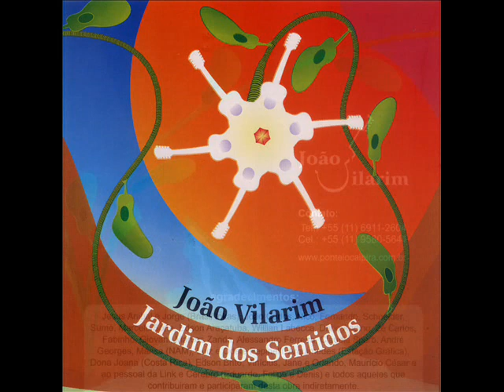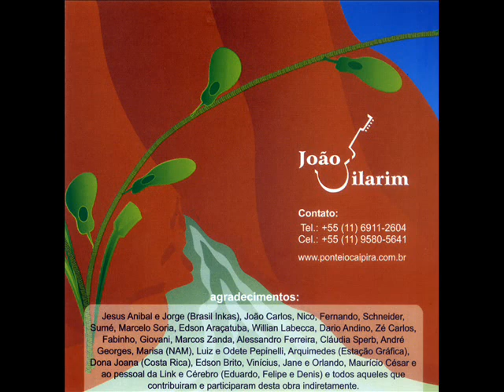04 Ao Longo Das Eras - João Vilarim - Jardim Dos Sentidos (2003)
Ao Longo Das Eras - João Vilarim

A boca da noite sugando o meu tempo
Calando as palavras usando o seu fel
A brisa marinha roubando o meu vento
Querendo mandar uma onda de mel
Causando a vida tirando o sossego e vem
Modelar um ventre usando o meu bem
Provando dos sonhos daqueles que já o contém
Quero ver da minha semente brotar

Lambuzando o chão como quem deveria
Cumprir consciência apagando o mal
Inventar palavras, dizer poesia
Caminhos pra um homem tornar-se imortal
Vagando nos anos procriando o amanhecer
Fazer-se em eras viver e morrer
Travando as batalhas assim como um ancestral

Cravando o estandarte no topo do mundo
Azul cintilante da cor de seu céu
Conquistar no espaço um sono profundo
Até quando o futuro conservar-lhe o véu
Privar-se das asas usando volitação
Espalhar sua poeira ao longo do chão
Estradas que passam por toda sua geração